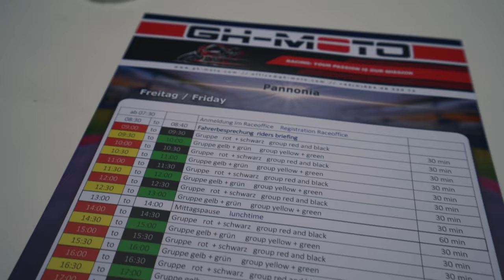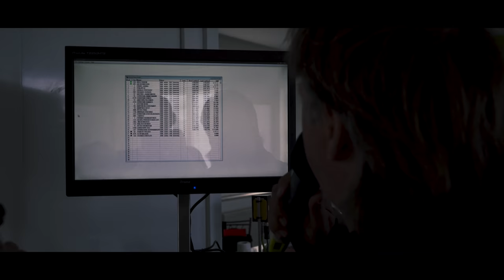INSTRUKTION auf der Rennstrecke - Pannoniaring - MEGA EVENT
INSTRUKTION mit dem Motorrad auf der Rennstrecke - Pannoniaring - MEGA EVENT

Nun war es soweit, ich hatte meine erste offizielle Instruktions-Veranstaltung! Wie es mir dabei erging? Schaus dir an :-)

Zu den Rennstrecken Events:
Für Einsteiger:

Die Blickführung!